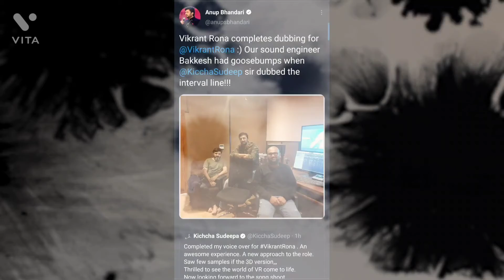Kiccha Sudeep and Anup Bhandari about Vikrant RONA interval and dubbing 🔥🔥🔥